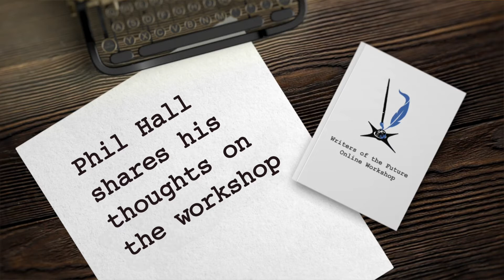Writing Workshop Testimonial: Phil Hall from Virginia, USA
Why should you take L. Ron Hubbard's Writers of the Future Online Workshop? Listen to what Phil Hall has to say about it. to learn more.